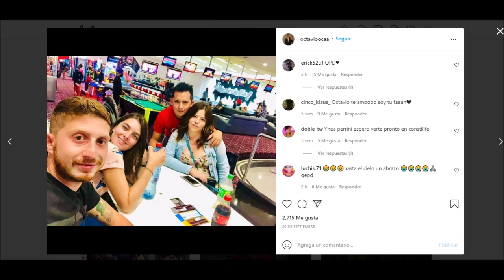Funeral COMPLETO de Octavio Ocaña “Benito”; así fue SU ÚLTIMO ADIÓS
Así fue el último adiós del querido actor